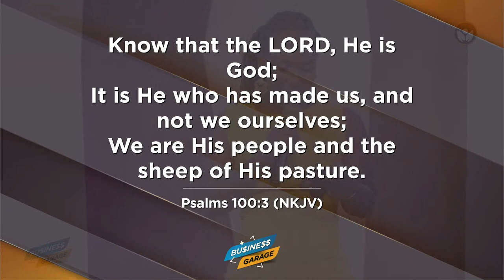Business Garage | Psalms Food Industries Ltd - Sumz Brand | Dennis Ngabirano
Business Garage streamed Live on 8th May 2022